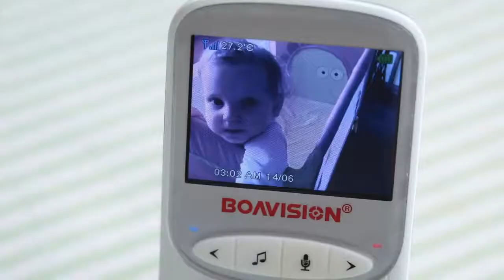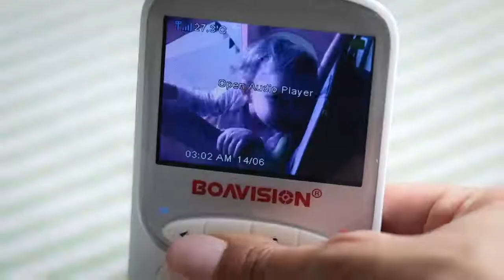Wireless LCD Audio Video Baby Monitor VB605 Radio Nanny Music Intercom IR 24h Portable Baby Camera B